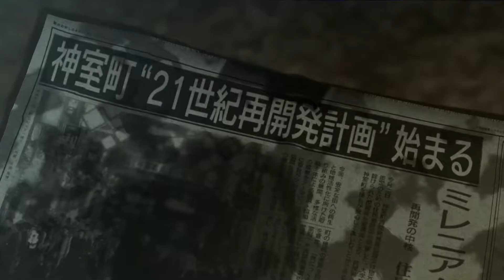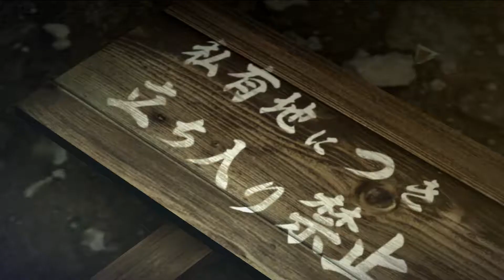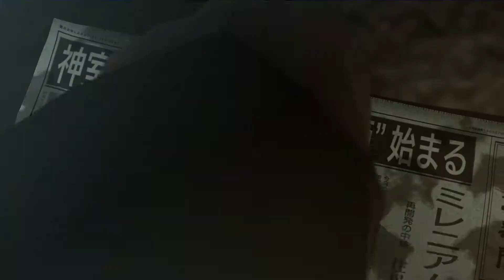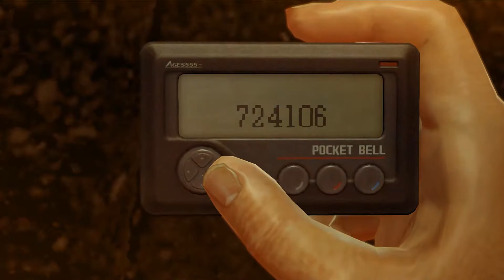Yakuza 0 [PC] Intro/Prologue